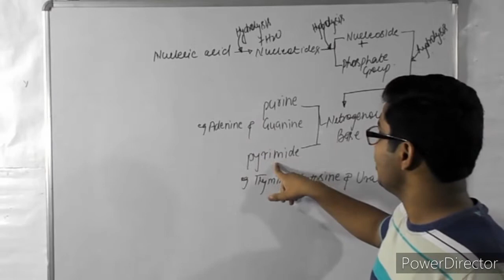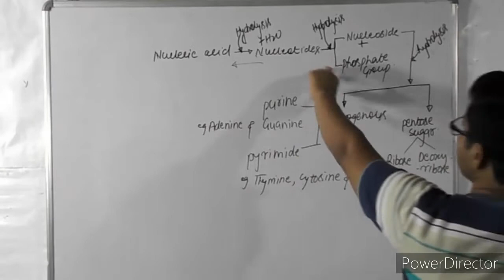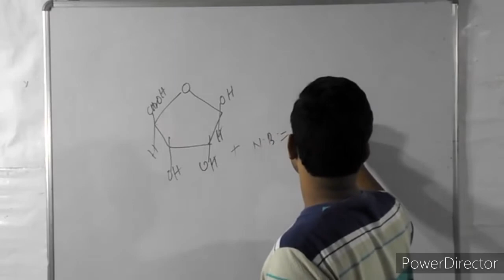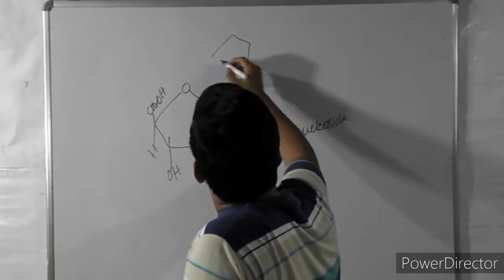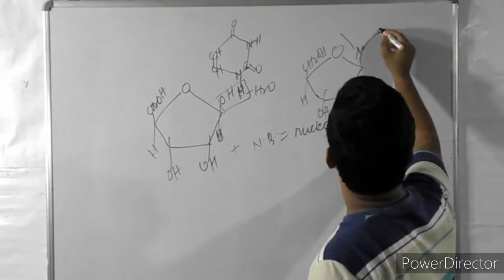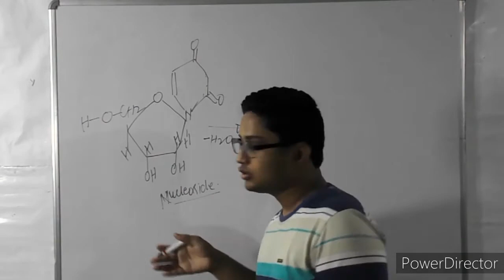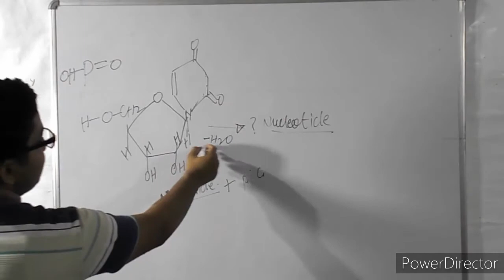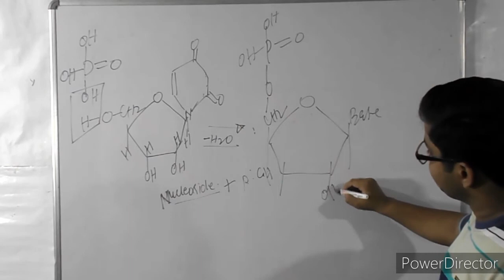STRUCTURE OF NUCLEOSIDE AND NUCLEOTIDE WITH SCIENCE EDUCATION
Nucleic acid (structure of nucleoside and nucleotide ) WITH SCIENCE EDUCATION